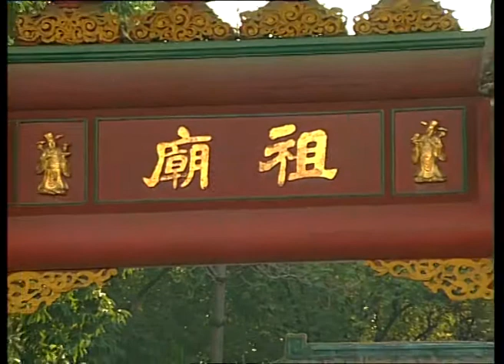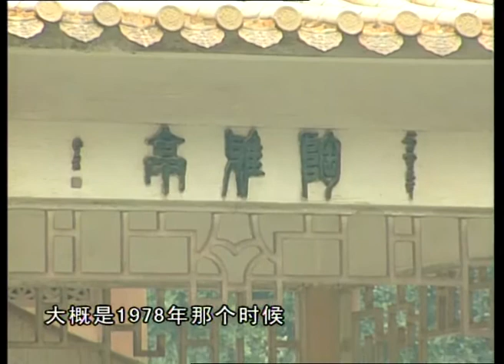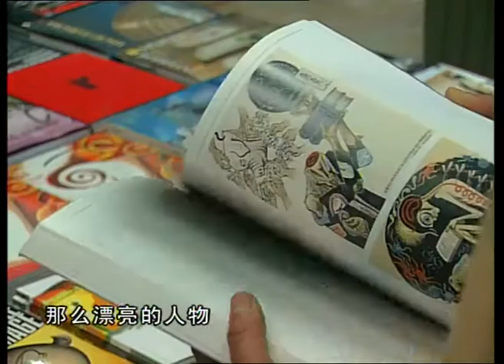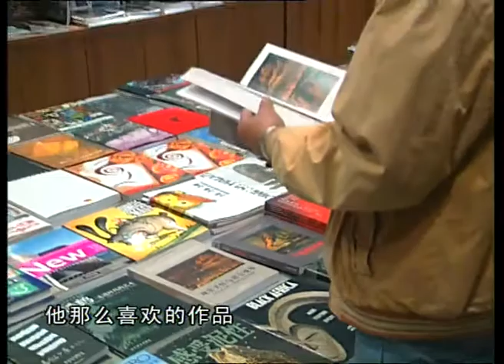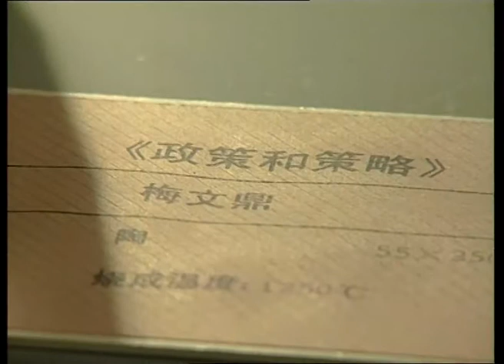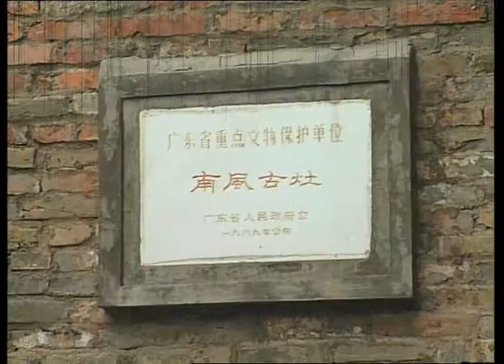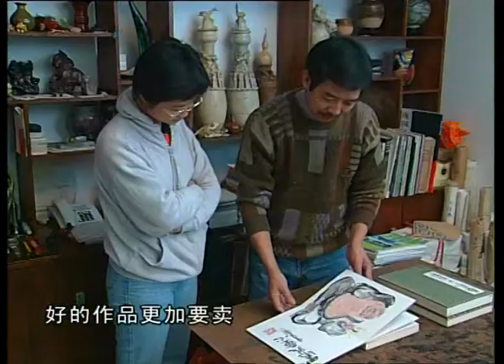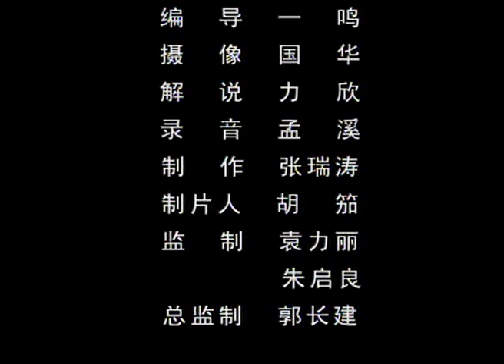石湾陶艺 The ceramic art of Shiwan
本片是系列纪录片“人文中国”的第二十集。本集介绍了石湾陶艺大师梅文鼎及他融合现代元素的陶艺作品和思想。本系列是以介绍中国文化底蕴为核心的文化纪录片栏目，以历史悠久、博大精深的中国传统文化和丰富多彩的当代文化为主要表现内容，重点展示当代生活中中国传统文化的继承和发展。让海内外观众通过中华文化打开古老中国的大门，并从中了解到今日中国文化领域的发展变化。点击 观看完整系列。

This is episode 20 of the series "Essence of China". It introduces the ceramic art of Shiwa and its modern development, especially in the eyes of master Mei Wending.